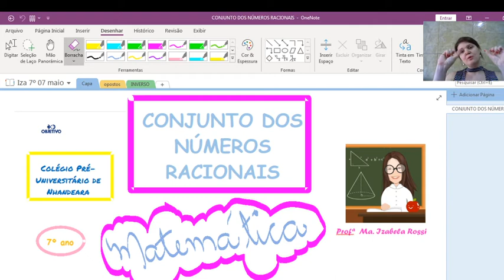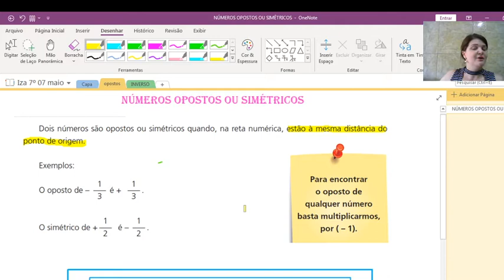Números Irracionais: Oposto e Inverso - 7º ano - 21/05/2020 - Profª Izabela